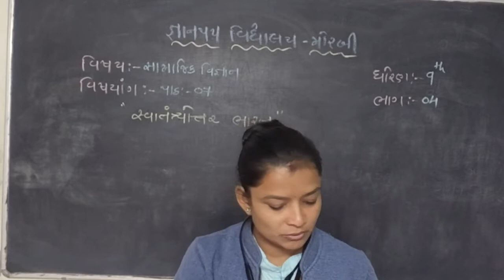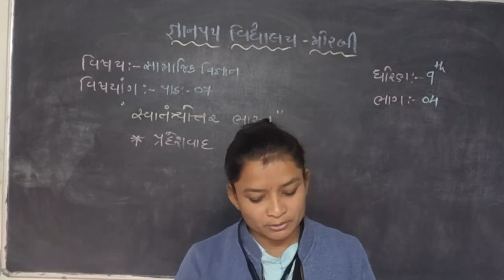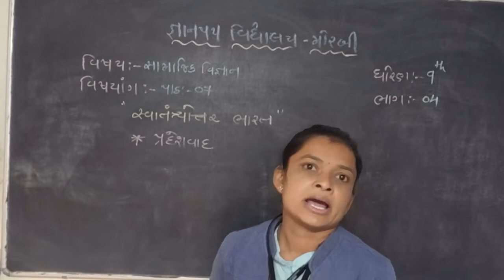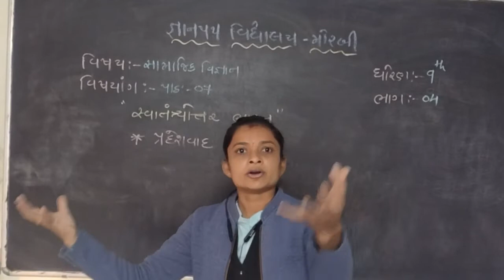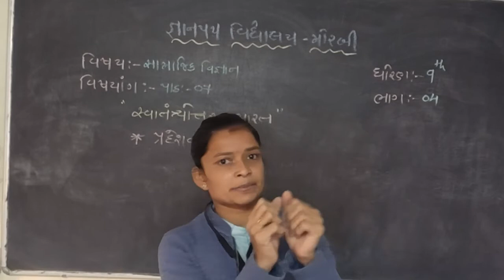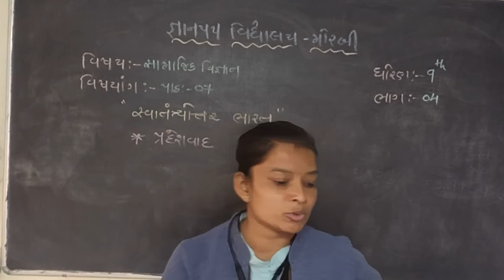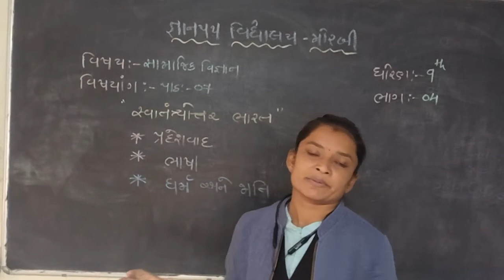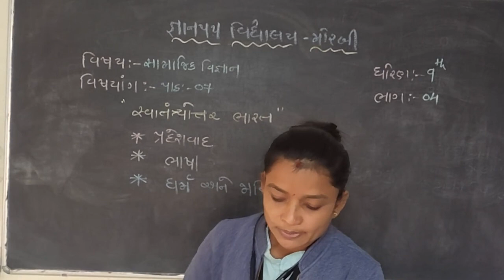STD 9 SOC UNIT 7 PART 4